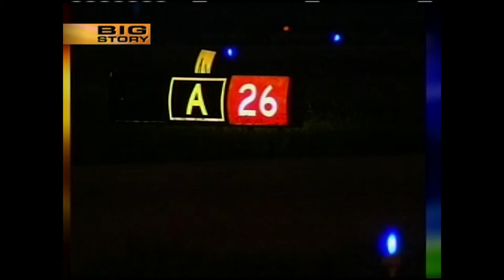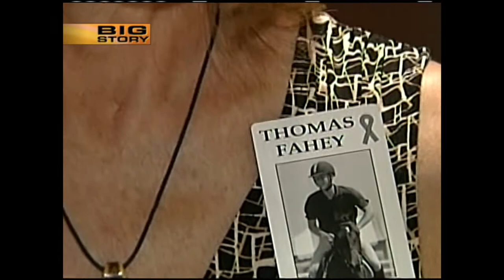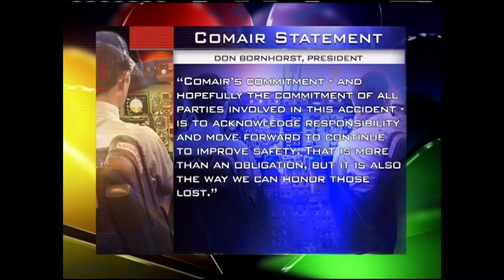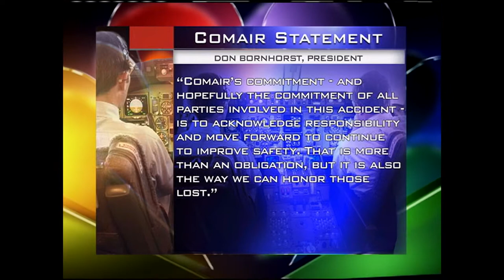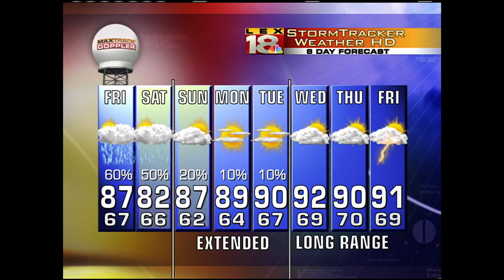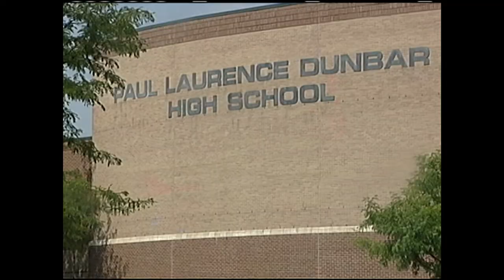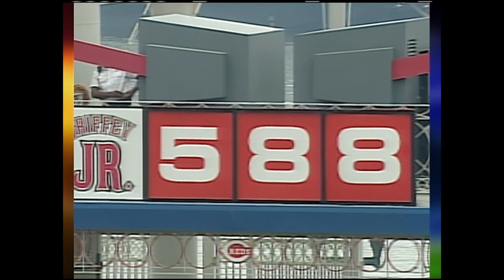2007 Comair 5191 NTSB Report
WLEX-TV (Lexington, KY) LEX 18 News coverage from Washington D.C. of the National Transportation Safety Board (NTSB) report on the crash of Comair flight 5191 at Blue Grass Airport.  Studio Anchor: Kevin Christopher. Live Field Anchor: Nancy Cox. Reporter in D.C.: Chase Cain. Reporters in Kentucky: Richard Devayne, Amanda Hara. Weather: Bill Meck. Sports: Mary Jo Perino. (aired July 26, 2007)